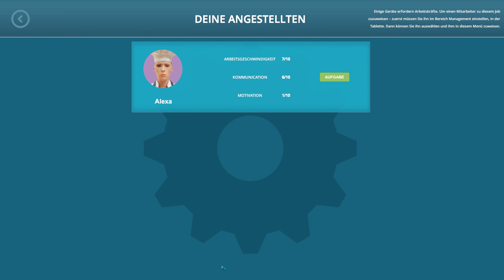Cafe Owner Simulator # 1 - Ein Elch im Cafe ?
« Let's Play Cafe Owner Simulator »

« Hier lernst du wie du es selber machst  ! »